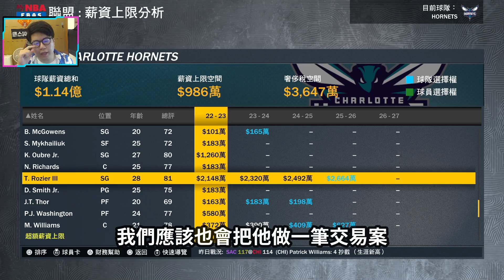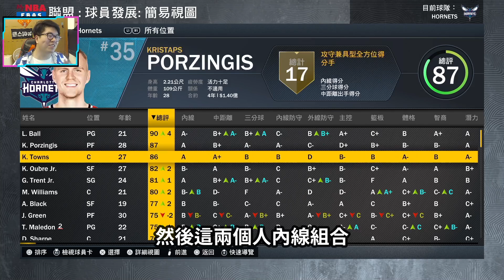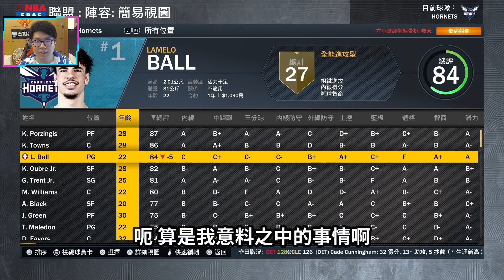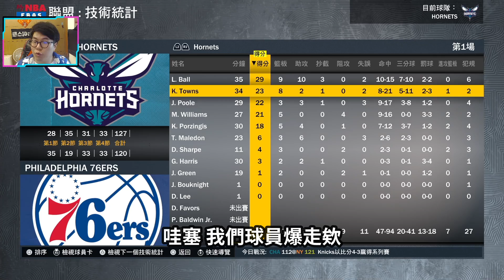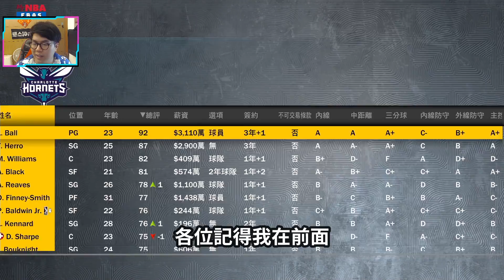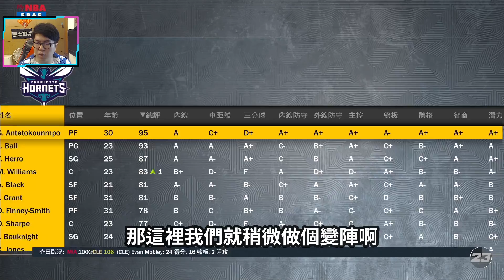Michael Jordan不玩了？出售黃蜂隊！諾斯接手後用三年的時間重建，居然組成這樣的陣容？這組合實在太強了......｜王朝模式 NBA2K23